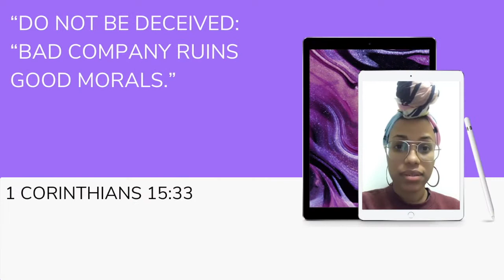Celi Word of the Day 3.25.21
God didn't call us to be friends with everyone.
He called us to love everyone.